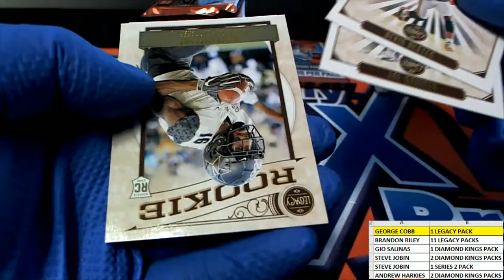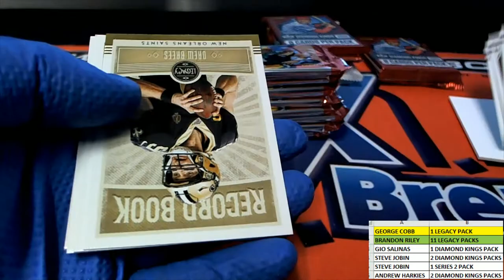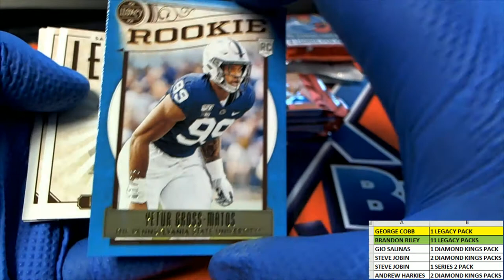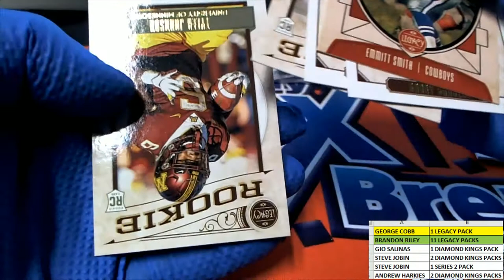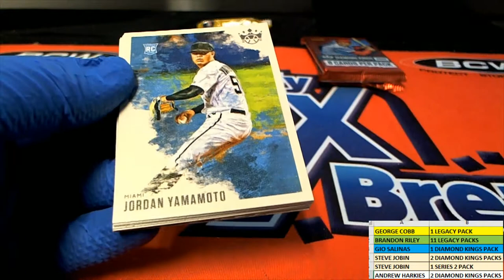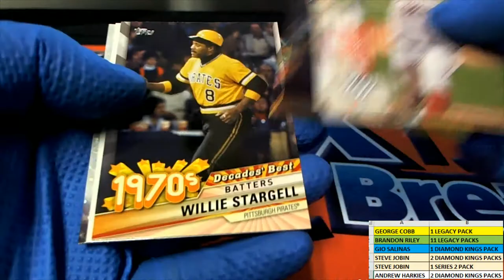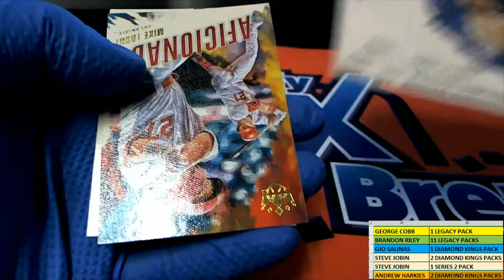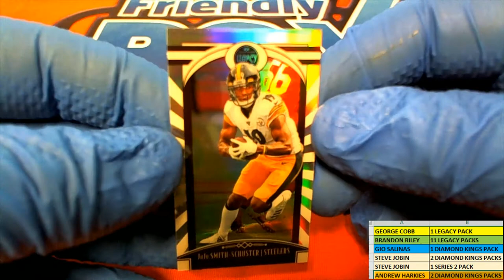PACK RIPS OF 2020 TOPPS SERIES BASEBALL 2020 PANINI LEGACY & 2020 DIAMOND KINGS BASEBALL